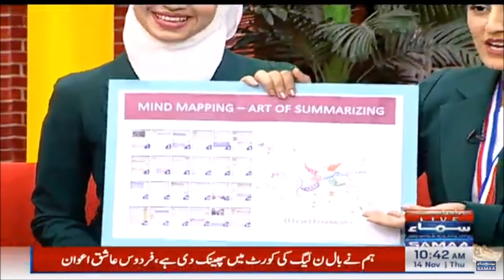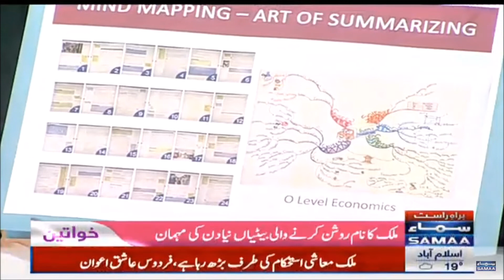Champions of Super-Learning on Samaa TV